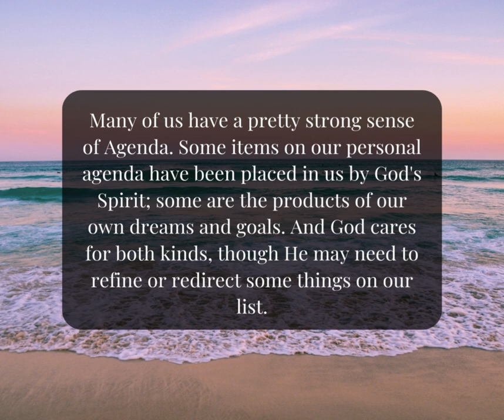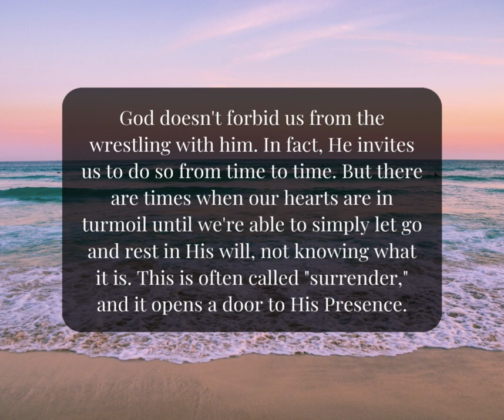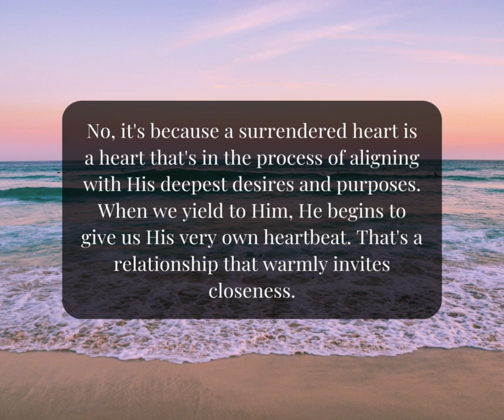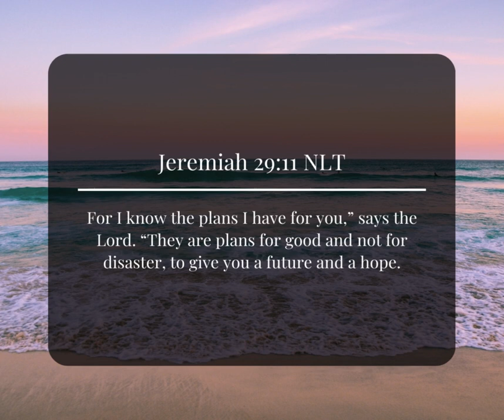My Future is in your hands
The One Year-Experiencing God's Presence
Chris Tiegreen